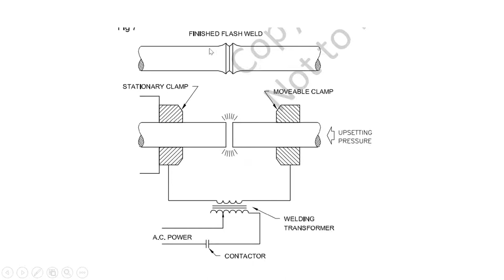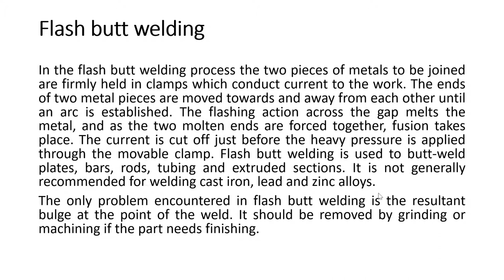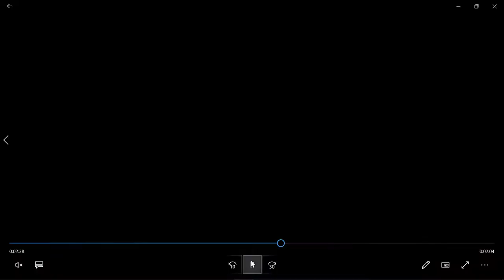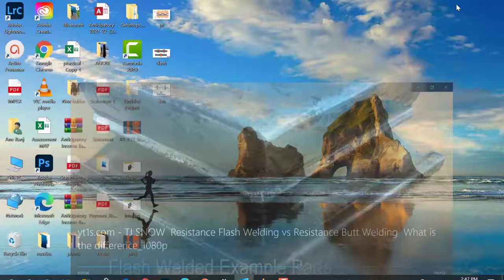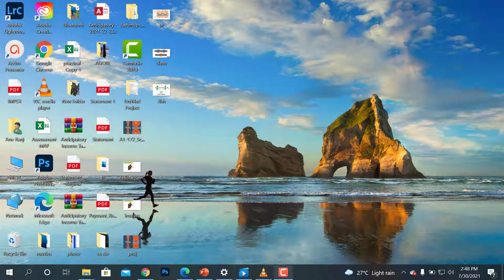flash butt welding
Flash welding is a type of resistance welding that does not use any filler metals. The pieces of metal to be welded are set apart at a predetermined distance based on material thickness, material composition, and desired properties of the finished weld. Current is applied to the metal, and the gap between the two pieces creates resistance and produces the arc required to melt the metal. Once the pieces of metal reach the proper temperature, they are pressed together, effectively forge welding them together.